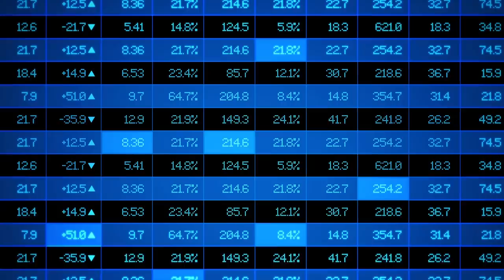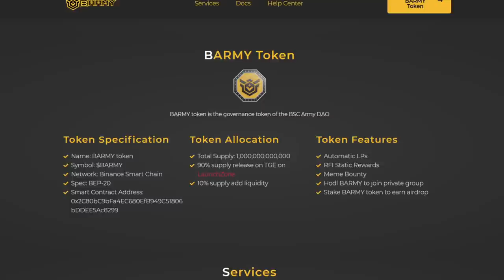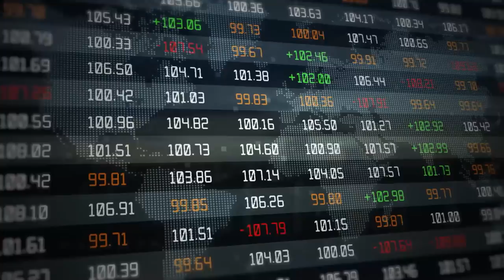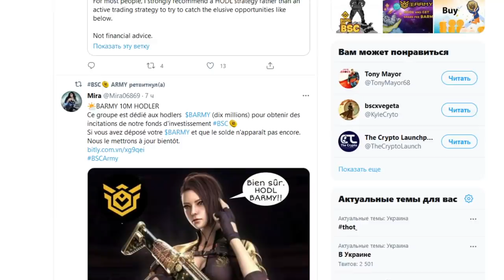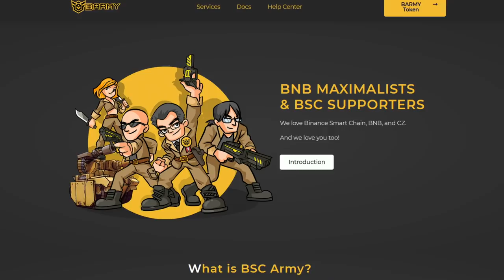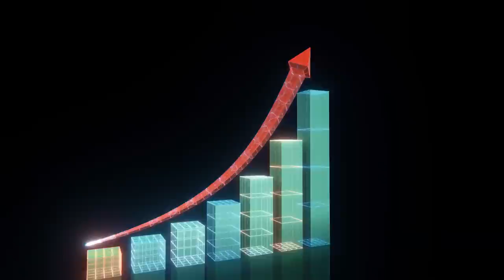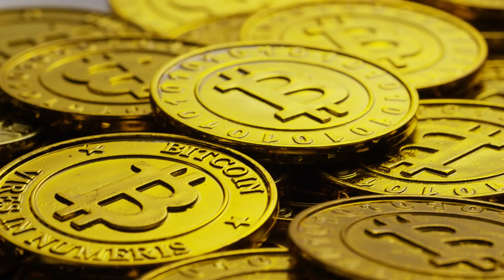👑 BSC, Binance and BNB On Unique Autonomous BSC Army!!! Get Passive Income in BARMY Tokens!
Today, the cryptocurrency is going through a difficult time, but the most viable and efficient blockchain network is still Binance Smart Chain. And this is not surprising, because it has many advantages, including a high speed of transactions and a high level of security, which is really important for modern crypto enthusiasts.

The BSC Army is a unique, decentralized, autonomous organization that targets the entire BSC social media industry. It effectively handles simplifying the implementation of BSC and blockchain in general.
True connoisseurs of BSC, Binance and BNB tokens will appreciate it, because this program is specially designed for them. BSC Army will easily help novice and professional investors use BSC, as well as receive passive income in their own BARMY tokens.

What do BARMY token holders get? All token holders have the opportunity to receive three main functions of the project:
• RFI Static Rewards;
• Automatic pools of liquidity;
• And Meme Bounty.

BSC Army is a really rewarding project worth investing in. Hurry up to buy the BARMY token, because soon the team will announce a large amount of new information, which will undoubtedly raise its price! Good luck and invest wisely!

🎯 For any questions: @BTCGuruch
Managers: